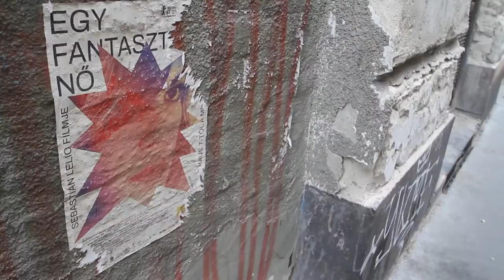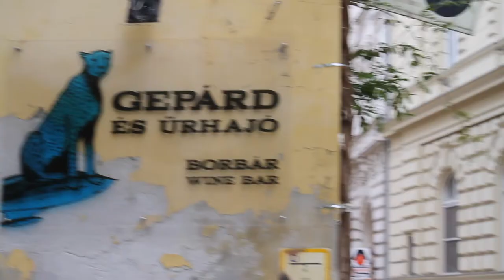Street art in Budapest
One of the most beautiful cities for me, where architecture with its works of art together with the art of the streets, will leave you very impressed
If you have the opportunity to visit Budapest, don't waste your time.